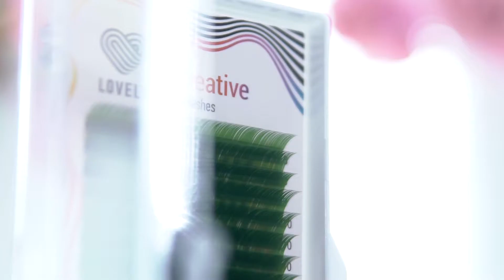Материалы для наращивания ресниц Lovely | Цветные ресницы – тренд вне времени!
Наращивание цветными ресницами Lovely сделает взгляд выразительным, а облик ярким.
Закажите свои идеальные цветные ресницы на glory-lash.ru